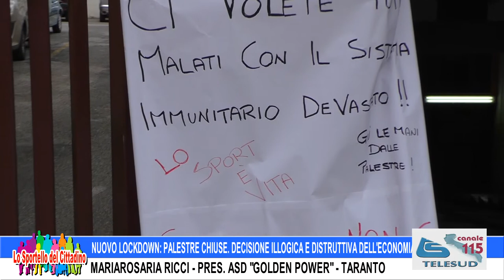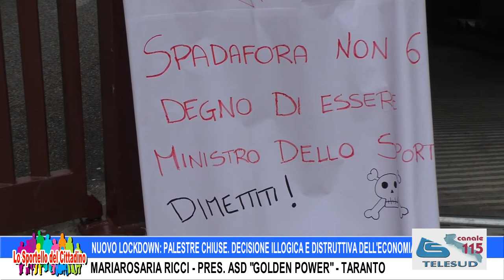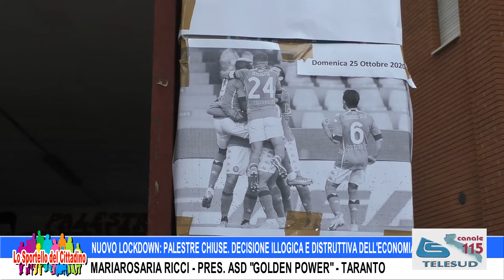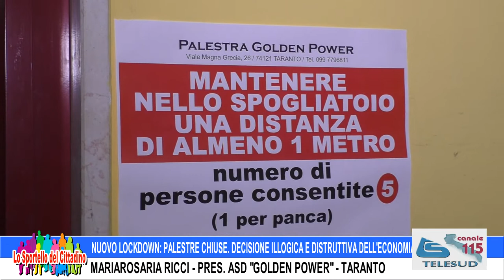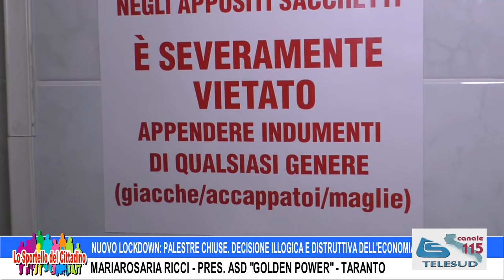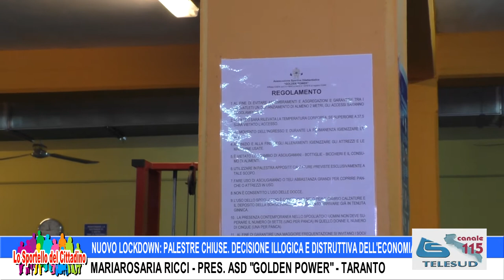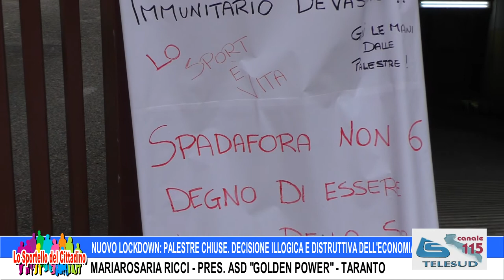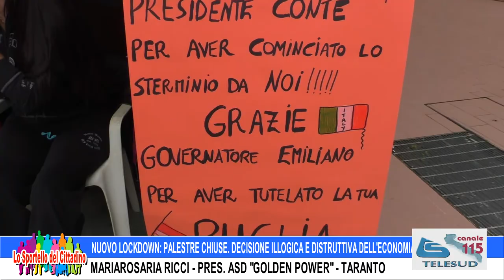DPCM: PALESTRE CHIUSE. LA PROTESTA DI M.R. RICCI (PRES. ASD "GOLDEN POWER" - TARANTO)